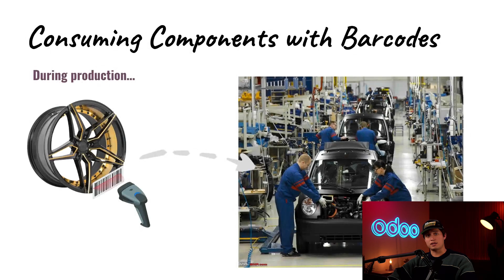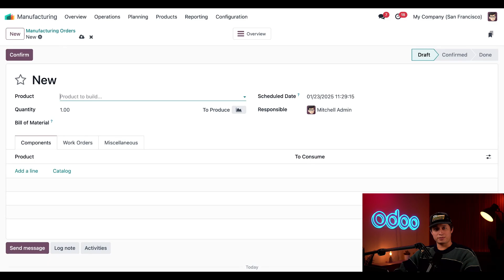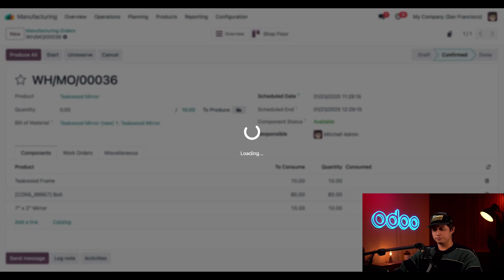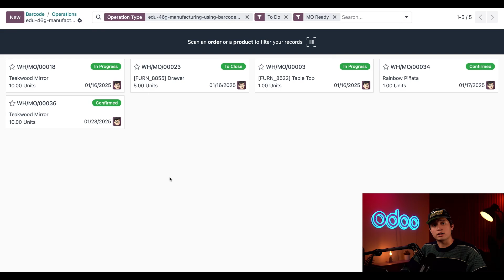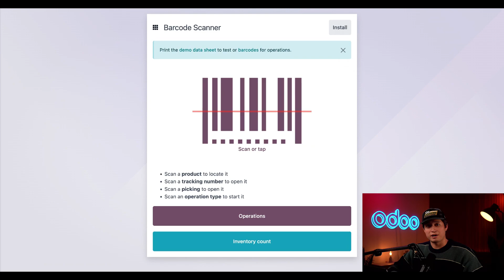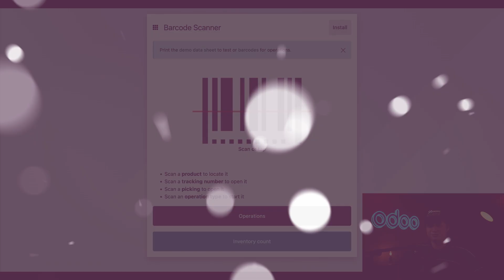Barcode: Process and Cancel MOs Using Barcodes | Odoo MRP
In this video, learn how to consume and scrap components during the manufacturing process using product barcodes.

**Timestamps**
00:00 INTRO
00:46 Configuration
01:06 Create an MO in ‘Manufacturing’ App
02:46 Open an MO
03:33 Process an MO
04:20 Cancel an MO
04:40 Close an MO
04:55 OUTRO

**App documentation**